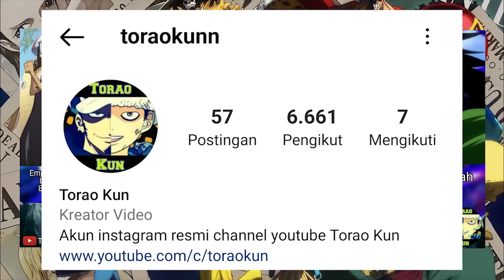OP 1125 - AKHIRNYA AKAINU BERHASIL MENYELAMATKAN GARP! AMUKAN AKAINU MEMBUAT KUROHIGE PANIK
video ini berisi berbagai hal menarik pada one piece chapter 1125! AKHIRNYA AKAINU BERHASIL MENYELAMATKAN GARP! AMUKAN AKAINU MEMBUAT KUROHIGE PANIK

"Shambles"